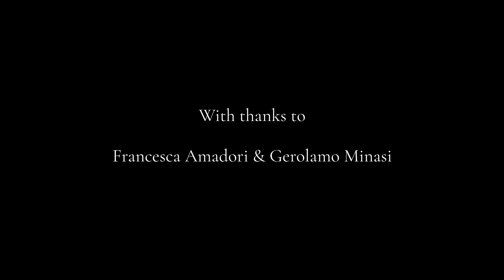Tarquinio Merula, Ballo detto Eccardo - La Vaghezza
Ballo detto Eccardo by Tarquinio Merula
Performed by La Vaghezza

Ignacio Ramal, Mayah Kadish - violins
Anastasia Baraviera - cello
Gianluca Geremia - theorbo
Marco Crosetto - harpsichord

Recording Producer, Balance Engineer & Editing - Christoph Frommen

Video - Cesare Mangiocavallo

Audio from La Vaghezza's debut album Sculpting the Fabric, released on Ambronay Editions, Outhere Music